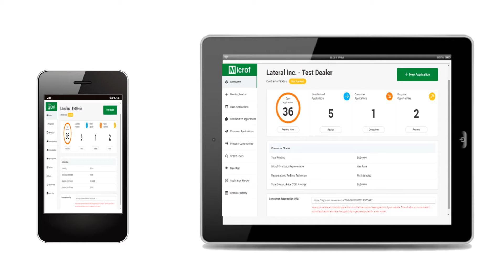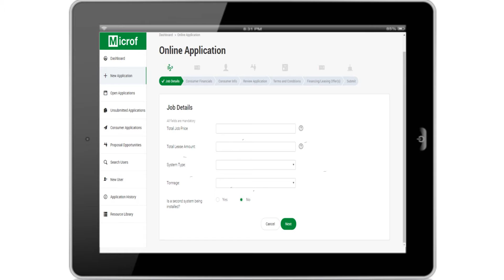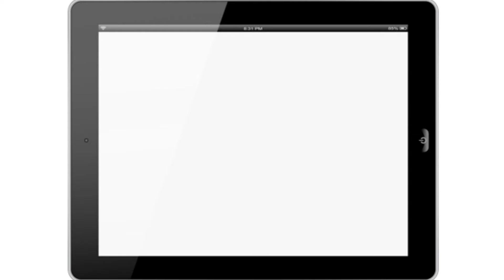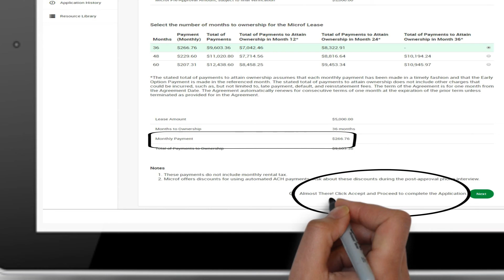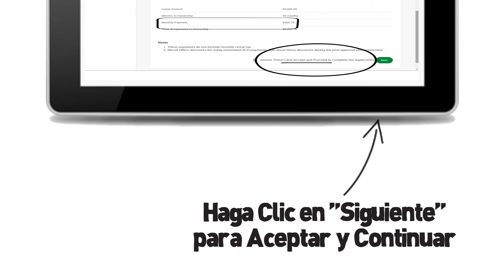Presentación de una Solicitud de Microf